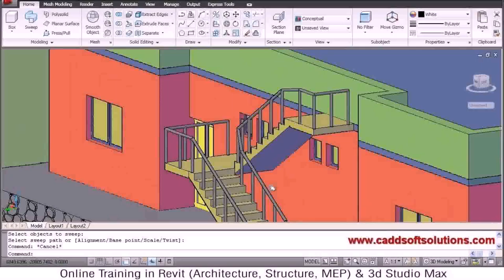Buy Car NY 5% DP